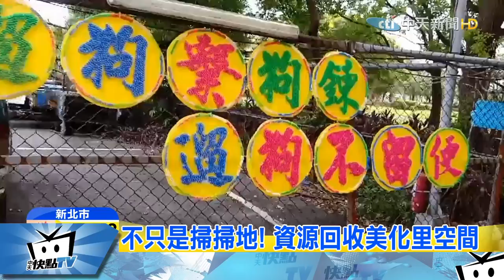20170923中天新聞 新北里環境認證 評選出530績優里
新北里環境認證已經連續舉辦五年，今年總共評選出530個績優里，其中就有252個里獲得五星認證。